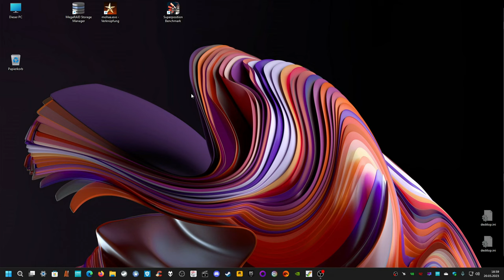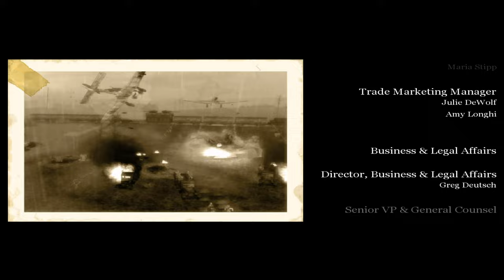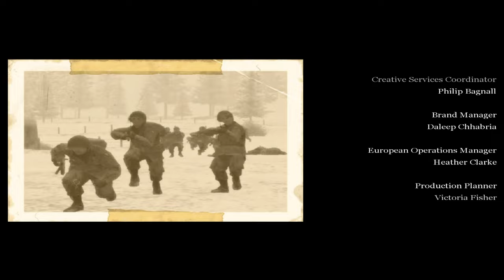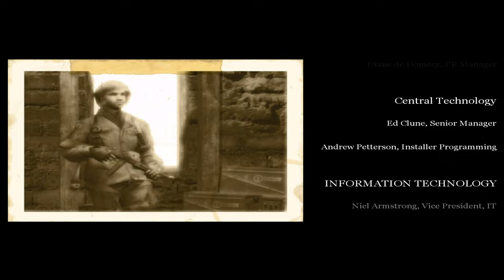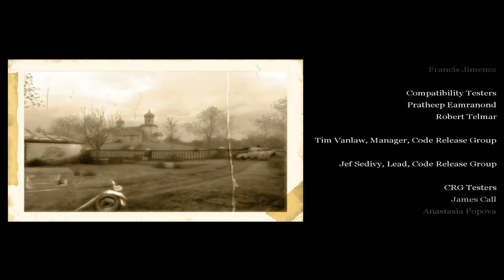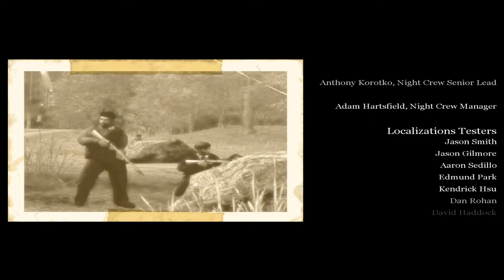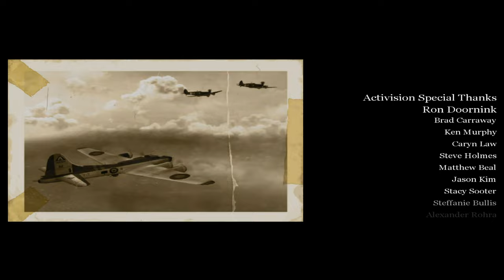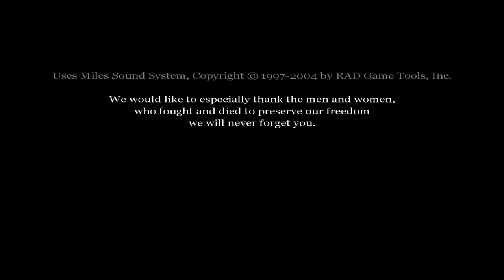46 - CoD 1 (EAX on Windows 11, Twitch StreamRec) - Uni. Off.;